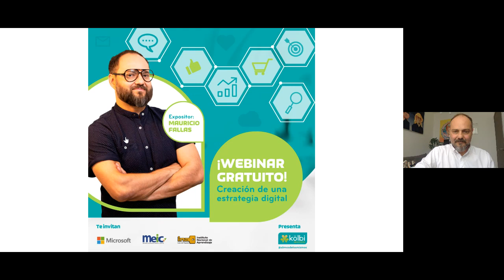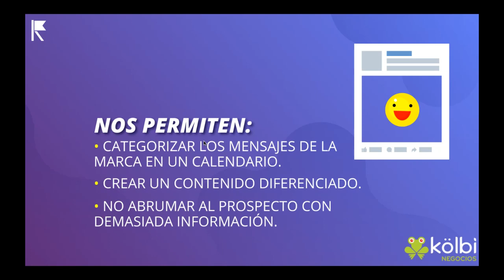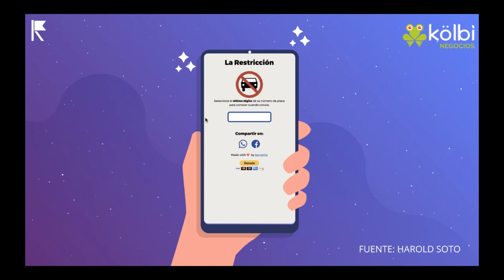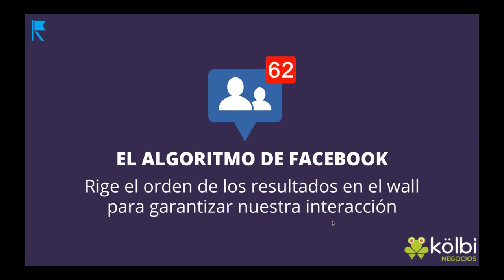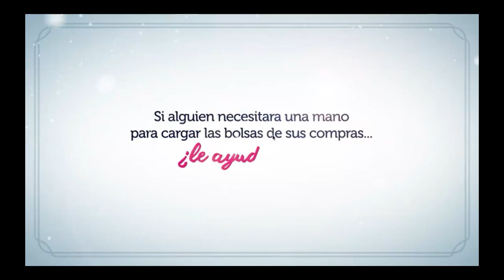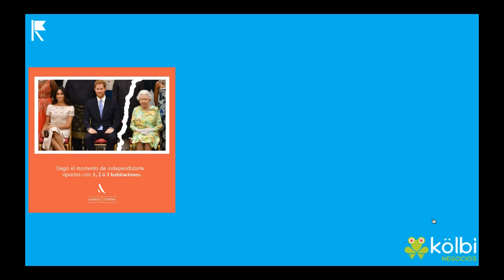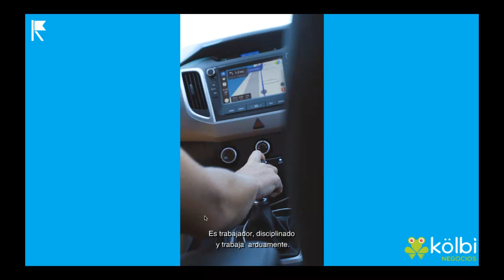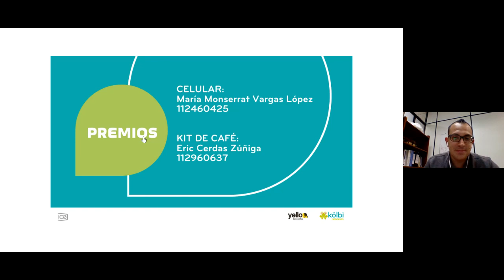Webinar: Creación de una estrategia digital.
Para este evento el expositor desarrollo diferentes ejemplos prácticos de cómo hacer una aplicación correcta de las estrategias digitales y el impacto que se logra en los usuarios, ya que el jurado principal serán las personas que reciban el mensaje.